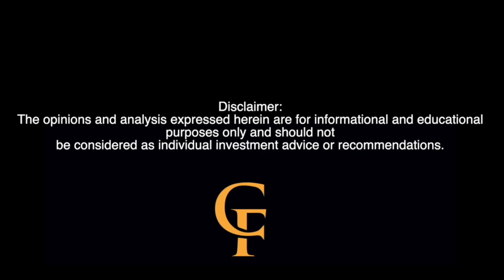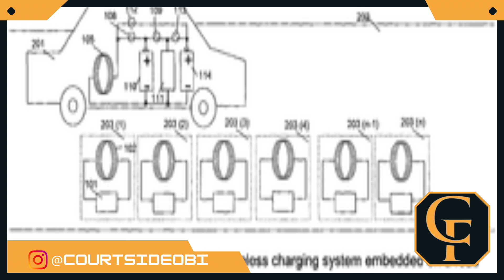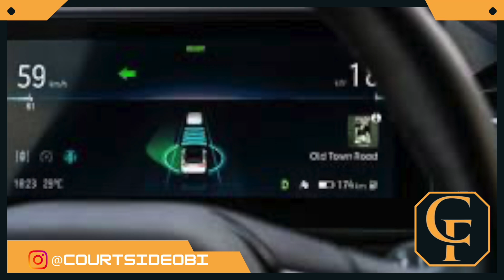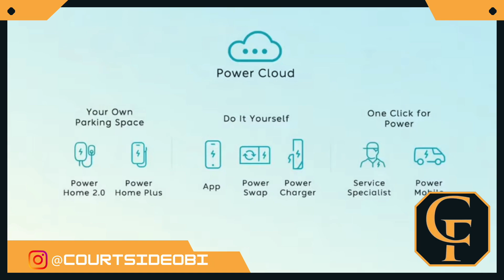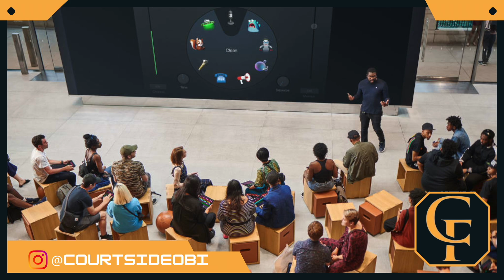Is NIO the APPLE of EVs?!?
Welcome to Courtside Financial, where we dive deep into the latest in business, technology, and innovation. In today's episode, join host Obi as we explore the cutting-edge world of NIO, a leader in the electric vehicle market. Discover how NIO’s Navigate-on-Pilot (NOP) and Autonomous Driving-as-a-Service (ADaaS) are transforming the driving experience with advanced safety features and supercomputing power.

🚗 Episode Highlights:

Learn about NIO’s innovative Aquila Super Sensing and Adam supercomputing technologies.
Understand how NIO’s Over-the-Air (OTA) software updates continuously improve the ET7’s autonomous driving capabilities, similar to Apple’s iOS updates.
Explore NIO’s Battery as a Service (BaaS) model and its impact on the electric vehicle market.
Discover NIO Power solutions for reducing range anxiety and enhancing user experience.
Find out how NIO Houses and NIO Life are building a community-focused ecosystem, similar to Apple Stores.
Join us for an insightful discussion on how NIO is reshaping the future of electric vehicles and setting new standards in the industry. Don’t miss out on this engaging episode!

📌 Connect with Courtside Financial:
🔗 Discord Community: Join the Courtside Financial Discord

🎙️ About Courtside Financial:
Courtside Financial is a podcast dedicated to exploring the latest trends and innovations in business, technology, and finance. Join us as we dissect industry insights and provide expert analysis to keep you informed and inspired.